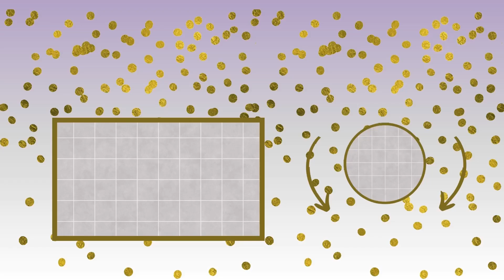Pattu Happy Birthday to you with best wishes